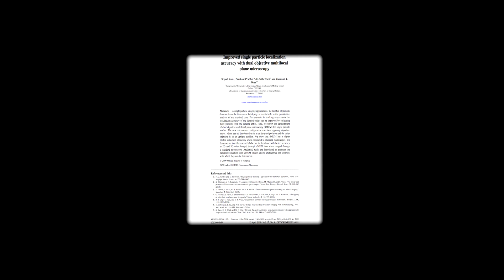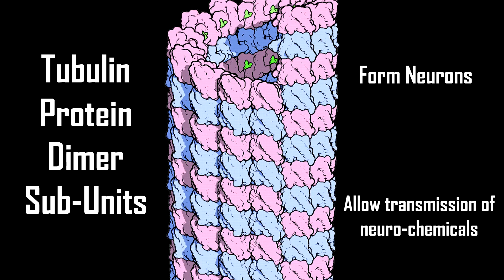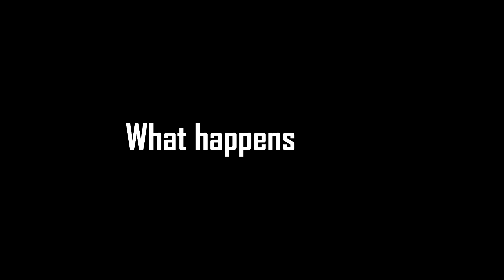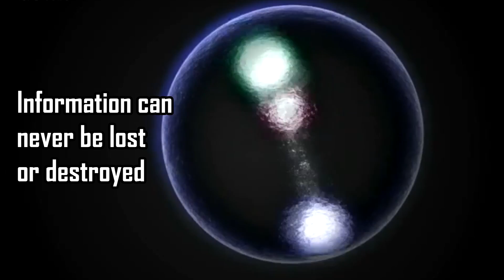Quantum Consciousness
An adventure into the mysteries of Consciousness through Quantum Mechanics to discover the secrets it contains.

For further information regarding some of the content in this video, check out the following links: